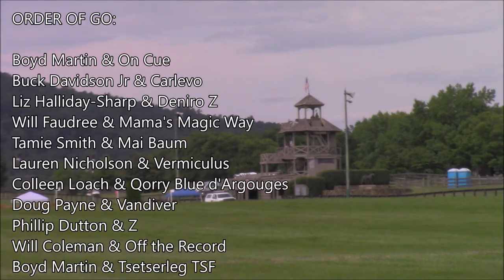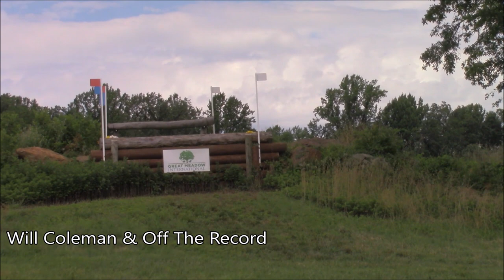US Equestrian Olympic Team // Final Practice @ Great Meadow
Watch and enjoy as our United States Equestrian Team gets in their final cross country run in preparation for the 2021 Tokyo Olympics. Great Meadow hosted the US team plus one Canadian member for the final mandatory outing before they go overseas. Each horse and rider combination went through all the standard phases of three day eventing: dressage, cross country, and show jumping. In this video, you'll see all 12 team members and alternates across the entire track at Great Meadow.

Rider & Horse Combinations Include:
Boyd Martin & On Cue
Buck Davidson Jr & Carlevo
Liz Halliday-Sharp & Deniro Z
Will Faudree & Mama's Magic Way
Tamie Smith & Mai Baum
Lauren Nicholson & Vermiculus
Colleen Loach & Qorry Blue d'Argouges
Doug Payne & Vandiver
Sydney Elliott & QC Diamantaire
Phillip Dutton & Z
Will Coleman & Off The Record
Boyd Martin & Tsetserleg TSF

Filmed with a Canon Vixia.